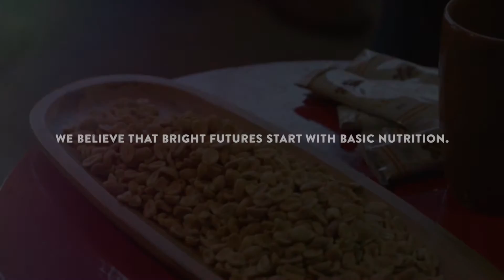Energize Learning: Employee Learnings, Part 1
Part 1: Our Energize Learning team reflects on how the project began and their roles in bringing Vivi, a groundnut snack provided to Ghanaian school children daily, to life.